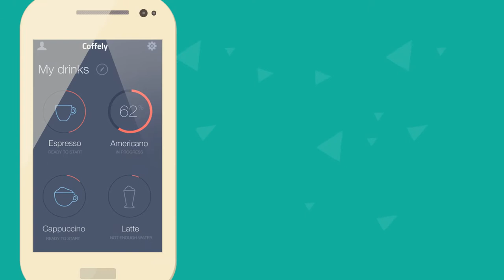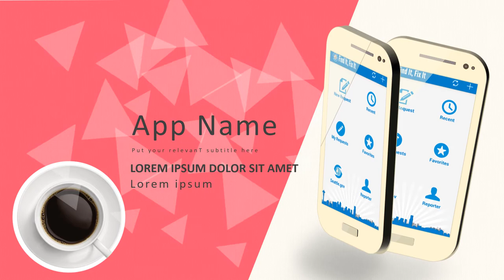Contoh Video Iklan iOS & Android, Phone Mockup, Aplikasi Handphon, app store, App Promo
Contoh Video Iklan iOS & Android, Phone Mockup, Aplikasi Handphon, app store, App Promo. Video berikut adalah video company profile perusahaan digital. Nama perusahaan di video ini hanyalah fiktif belaka. Hanya sebagai contoh saja.